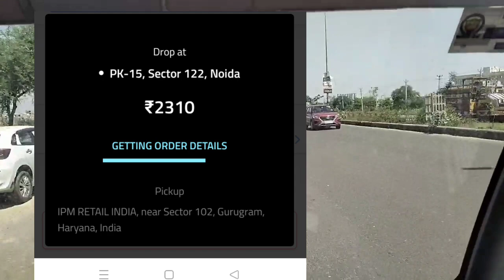छोटा हांथी का बिज़नेस कैसे करें। Tata Ace Se Business Kare 65 से 75 हज़ार कमाए Tata Ace Business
My Name is Ravi. I create vlogs video. How much earn to work with Porter Partner, Uncle Delivery, Mover etc. I share delivery experience & extra earning tips.